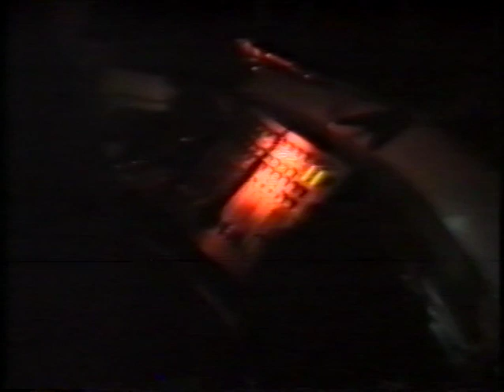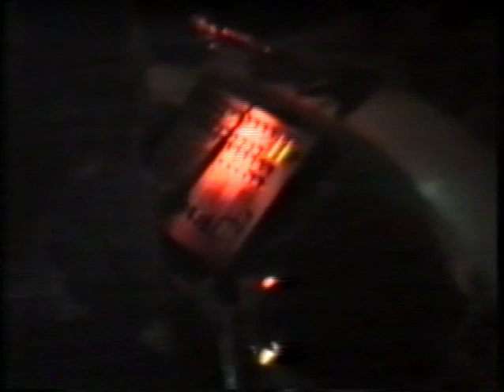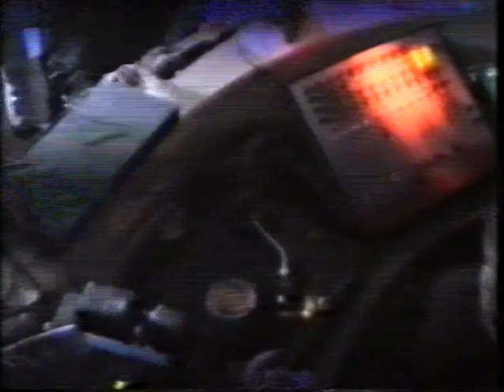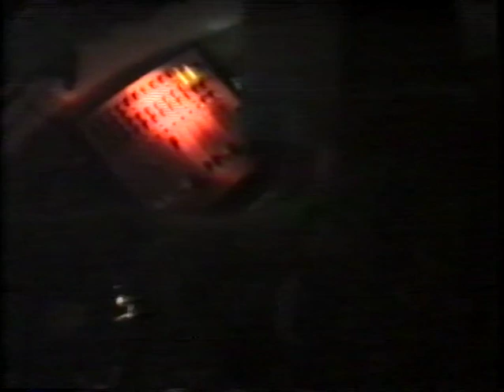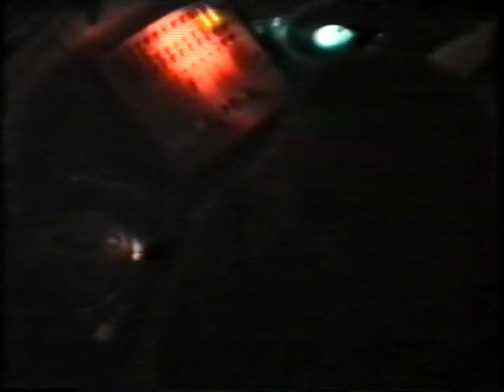Discoteca MULINO by ORBITAL Staff - giovedì 17 e 24 Agosto 1995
Primi 60 minuti:
17/08/1995
Magic Consolle -- Roby J - Paolo Kighine - Gianluca Erre
Vocalist Roberto Francesconi

Ultimi 60 minuti:
24/08/1995
Magic Consolle -- Mario Più - Paolo Kighine - Gianluca Erre
Vocalist Franchino

CAMERAMAN: IO